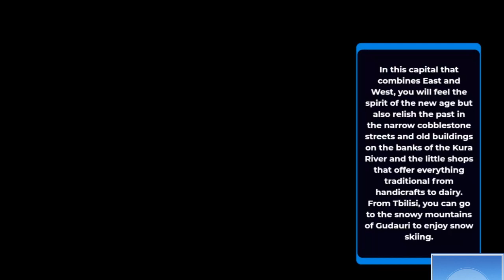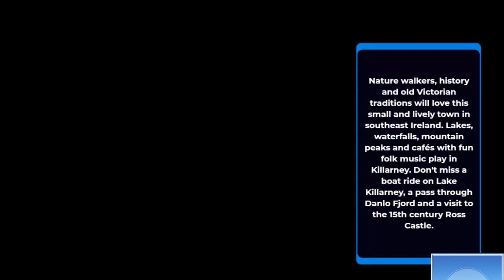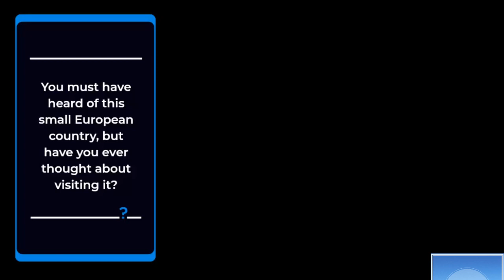10 places in Europe that you wouldn't think of visiting would amaze you / travel videos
You will find everything you need about travel, the best countries and tourist destinations throughout the year, the most beautiful tourist areas in all the world. My channel will provide you with all the information about the most beautiful countries suitable for travel and tourism